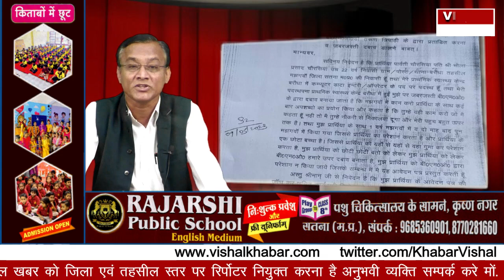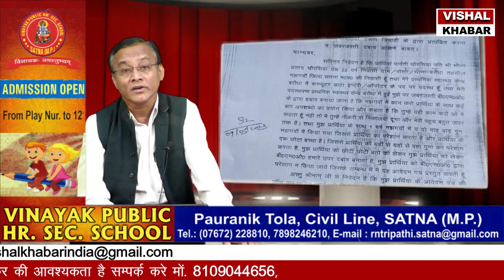बीएमओ क्यों कर रहे है महिला को प्रताडित